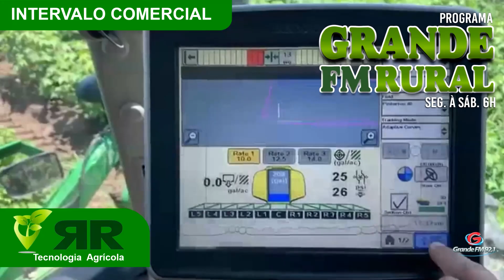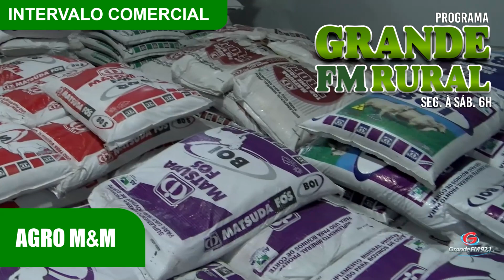Programa Grande FM Rural 16 05 23